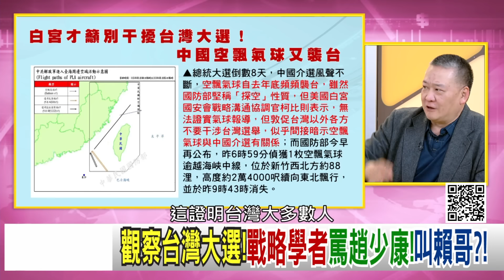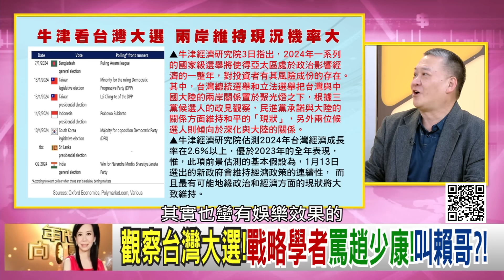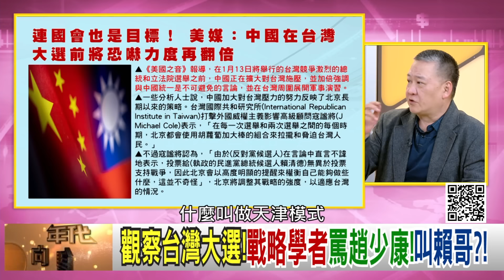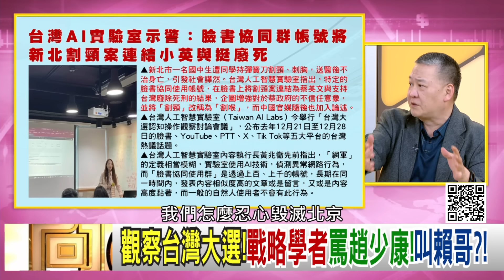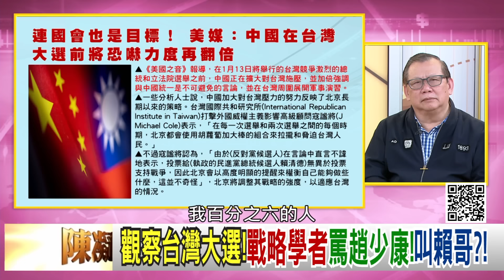精彩片段》吳崑玉:國民黨 不要存有幻想...【年代向錢看】2024.01.05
下載【年代電視】APP：
iOS平台：